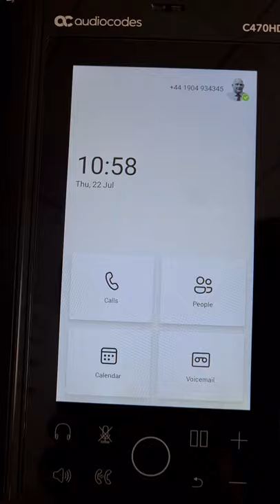Microsoft Teams Consultative Call Transfer on Audiocodes Phone